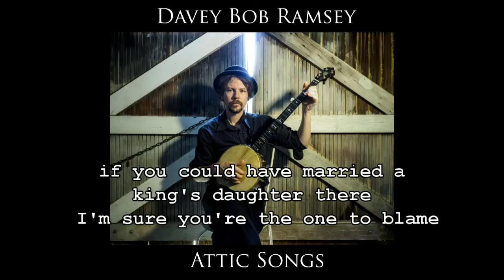Banjo album: Attic Songs (2013) by Davey Bob Ramsey [Full + Lyrics]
Physical CDs or high resolution digital downloads of this album available now from CDBaby:

In early 2012 Davey Bob Ramsey took up the 5-string banjo. At the end of that year he recorded 'Attic Songs', a 14-track album consisting of nought but 5-string banjo (100 year old C.E. Special), his voice, and a stack of songs he had stored in the attic of his mind.

Track Listing / Time / Tuning

01 Leave It in the Ground / (00.00) / gDGBD
02 Darlin' Cora / (04.32) / gCGCD
03 The Cuckoo Bird / (07.52) / gDGCD
04 Handsome Molly /(10.27) / gDGBD
05 Little Sadie / (12.55) / gDGCD
06 Girl on the Greenbriar Shore / (15.35) / gCGCD
07 The House Carpenter / (16.37) / gDGCD
08 My Wild Irish Rose / (22.42) / gDGBD
09 Pretty Polly / (26.29) / gDGCD
10 Fair Nottamun Town / (29.40) / fDGAD
11 Eileen Aroon / (33.44) / gDGBD
12 The Derby Ram / (37.32) / gDGBD
13 The Dying Soldier / (41.05) / gCGCD
14 Poppies on the Ground / (44.45) / gDGBD

All songs Trad. Arr. Ramsey, except 'Leave it in the Ground' & 'Poppies on the Ground' (Ramsey), and 'My Wild Irish Rose' (Olcott, Arr. Ramsey)

Recorded November-December 2012 by Davey Bob Ramsey.
Mixed by Christian Pyle.
Mastered by Michael Worthington at Soundworthy.
Photography by Rebecca Rushbrook.